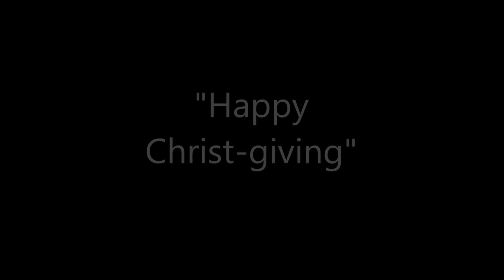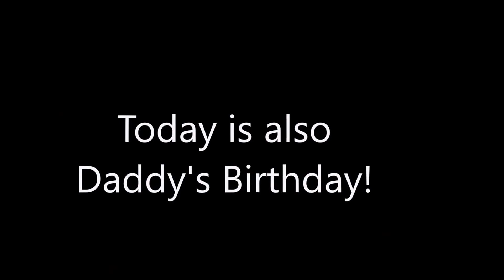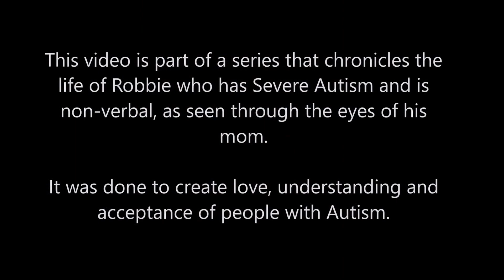Robbie and Me: Autism Reality-Episode 84 "Happy Christ-Giving"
Mom combines Thanksgiving with Christmas since everyone won't be together in December. This video series is part of a blog which chronicles the life of Robbie, who is a young adult with Severe Autism. Follow his trials, tribulations and triumphs as he goes through day to day life with his mom.